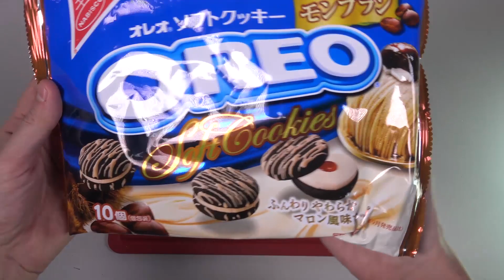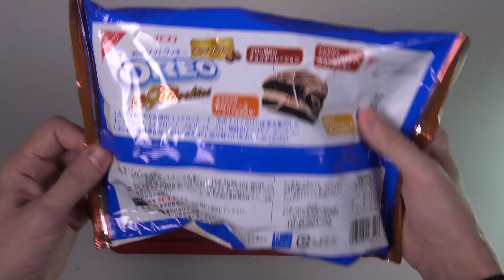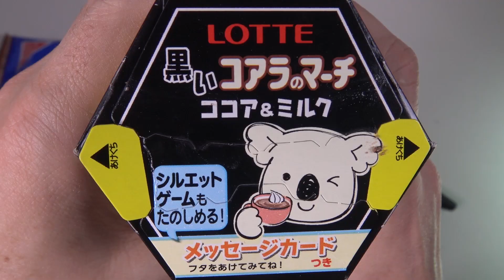[INSOLITE] - Dégustation de produits Candysan PÉRIMÉS SUCRÉS !! - Studio Bubble Tea Food unboxing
Test et dégustation de produits Candysan sucrés périmés :)

Testing & tasting expired Candysan stuff :)

Bienvenue sur la chaîne Studio Bubble Tea Food . Une chaîne d'unboxing culinaire en français pleine de surprises, de gourmandises et de vidéos amusantes pour toute la famille.